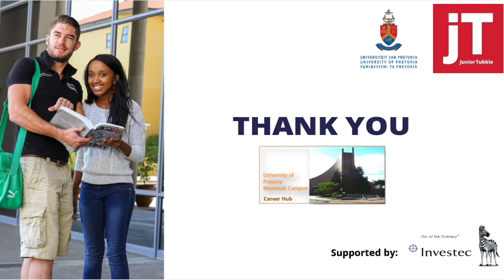Public Speaking 3 - Preparing your message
Presented by Sibusiso Joshua Molimi